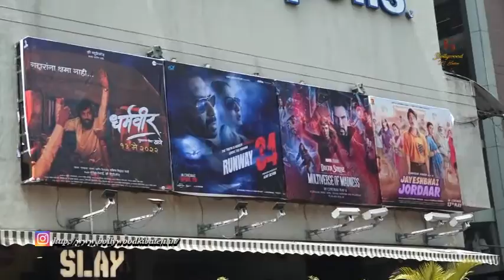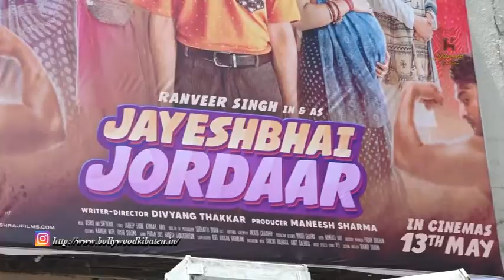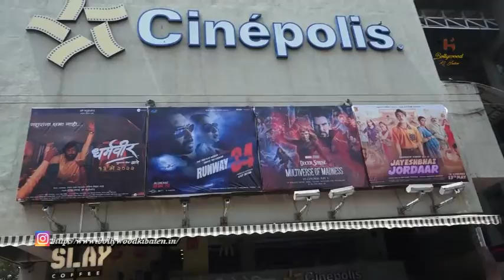Supar Hit Public Review Of Film Jayeshbhai Jordaar